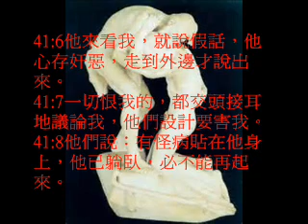詩篇41(粵語有聲聖經)(尤太靈修系列)